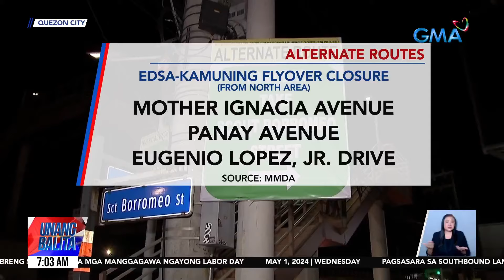Bahagi ng EDSA Kamuning flyover southbound, sarado muna | UB